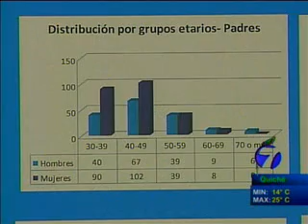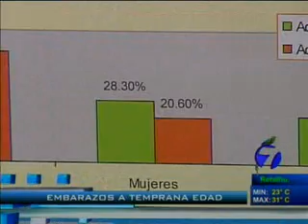OPS NOTI 7 DAN CIFRAS DE EMBARAZOS EN ADOLECENTES.wmv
OPS NOTI 7 DAN CIFRAS DE EMBARAZOS EN ADOLECENTES